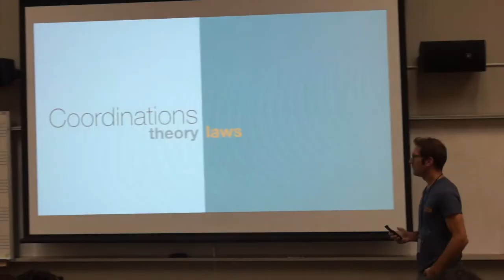What is NEXUS @ Texas State University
NEXUS is a pre-college Musical Theatre Summer Intensive at Texas State University.

NEXUS provides opportunities for students to work with head of the program Kaitlin Hopkins and the musical theater faculty at Texas State including: Kiira Schmidt, Cassie Abate, Michael Maresca, Marqui Maresca, Greg Bolin, Nick Lawson, Jim Price and more!

NEXUS Mission: Exposing young artists to collegiate training and preparing them for the current professional market as well as their college auditions. Familiarizing young artists with Texas State’s immersive, holistic musical theater training program.

What NEXUS Offers Students: Focused training with Texas State Musical Theatre faculty, top industry professionals, which includes a final showcase performance. During NEXUS students experience two weeks of intensive training at the university’s state-of-the-art facilities. The intensive curriculum is based on Texas State’s highly respected, nationally recognized BFA musical theater program and will be taught by Texas State’s esteemed faculty, which is made up of working professionals with credits that span Broadway, off Broadway, film, television, national tours and international tours, recording, radio, voice-overs, television commercials and more. Our faculty members work together to fully integrate all aspects of the curriculum with a holistic approach that also focuses on the health of the performer physically, vocally and mentally.

Follow us @TXSTMT Instagram and Twitter @TXSTMT Musical Theatre on Facebook

The head of the BFA Musical Theatre Program is Broadway Veteran Kaitlin Hopkins.

Film editing/video: Bella Coppola